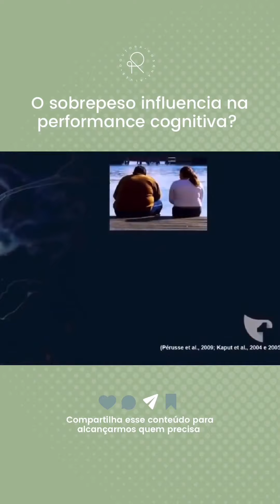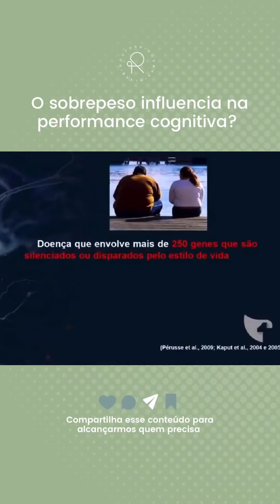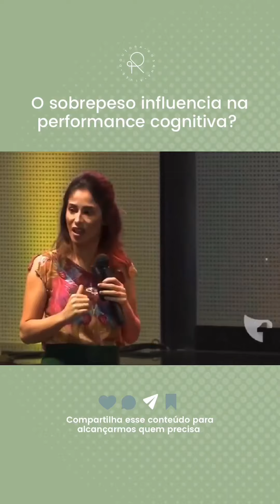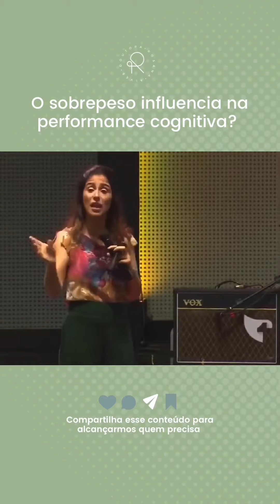O sobrepeso influência na performance cognitiva? Dra Rosana Alves